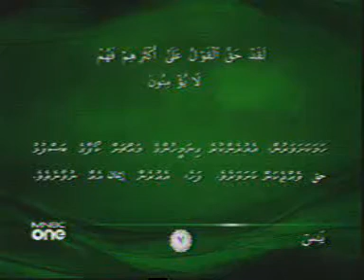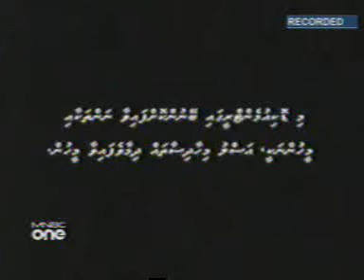CH 5 201202061937 0031